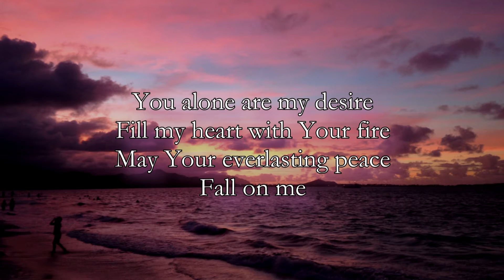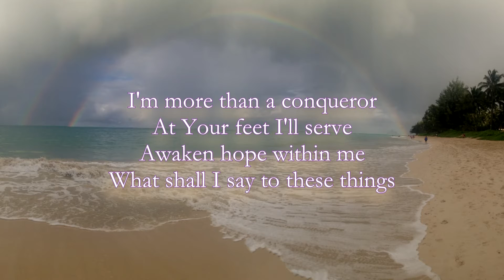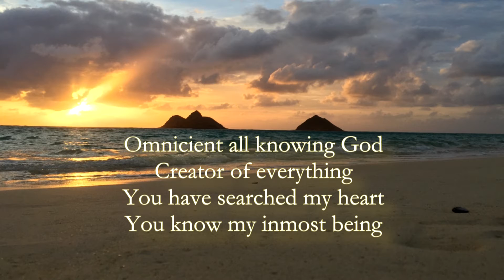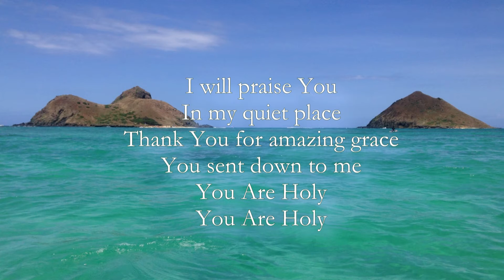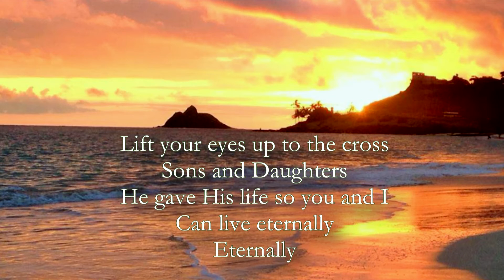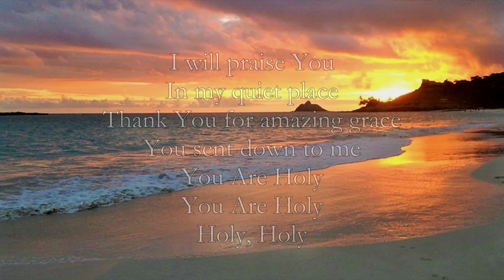You Are Holy Demo With Strings - featured on The Least Of These, the Graham Staines Story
This song is featured on the soundtrack for The Least Of These, The Graham Staines Story. Soundtrack features artists such as Michael W Smith, TobyMac, Nicole C Mullen, Anthony Evans, and Tiffany Arbuckle Lee A.k.a. Plumb.

God in His infinite wisdom and power chose to create us and deep inside he placed a desire to worship. At our very core we were created to worship and for worship. I pray this song finds you well, encourages, uplifts your soul, and above all helps you do what it is you were created to do. WORSHIP :)

Lyric And Melody By - Brian McDonough aka B Mac
Produced By -  Danny Maloney
Piano Performance - Jason Webb
Vocal Performance - Brian McDonough aka B Mac
Registered with ASCAP And CCLI
CCLI # 7060232